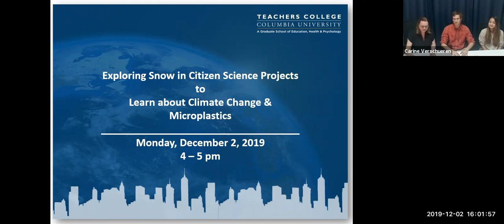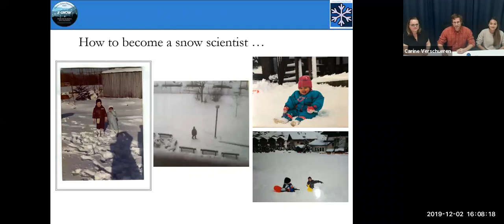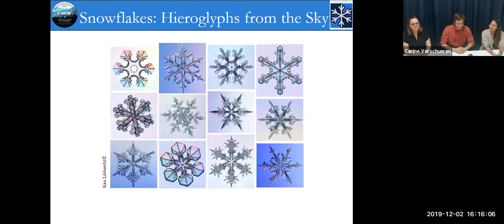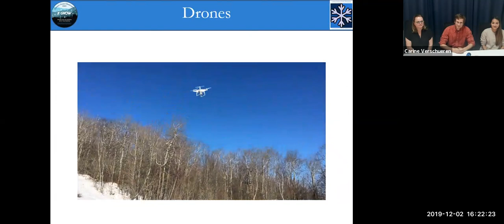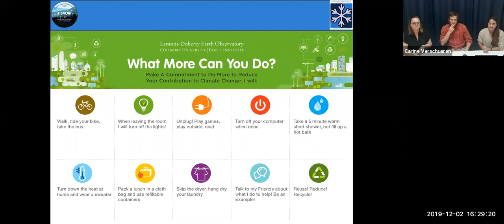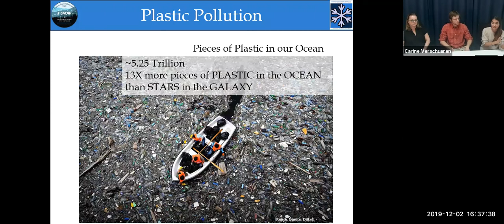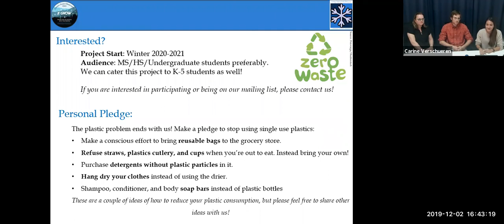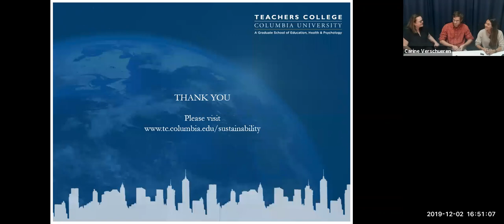Exploring Snow in Citizen Science Projects to Learn about Climate Change and Microplastics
Discover how to use snow to measure and explore the impact of climate change and microplastics. Join our guest panelists Patrick Alexander and Laurel Zaima from the Lamont Doherty Earth Observatory to learn about the X-Snow and PlastiX-Snow Citizen Science Projects. Find out how to guide K-12 and undergraduate students in taking measurements in the field to unlock the secrets in the snow.